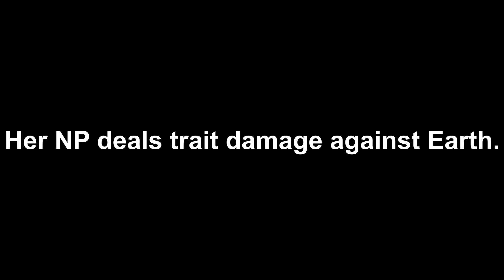How Good Is Summer Valkyrie?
Summer Valkyrie スルーズ Noble Phantasm / NP – Servant Review Summer 7 2022 スカサハ＝スカディ(ルーラー) – Summer 7 2022 アークティック･サマーワールド！ ～カルデア真夏の魔園観光～ – Fate/Grand Order / FGO Japan / JP / 日本